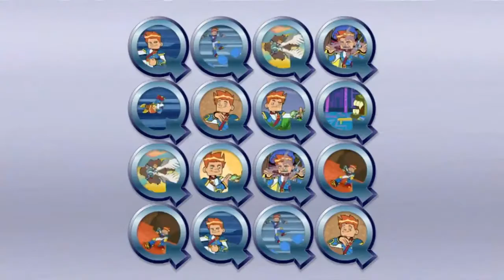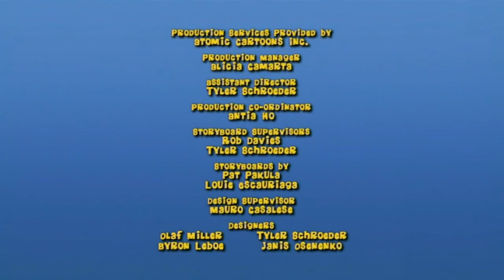World of Quest | S2E9 | WoQ